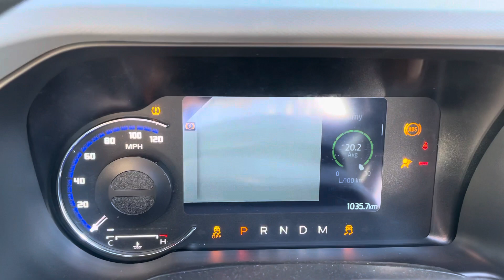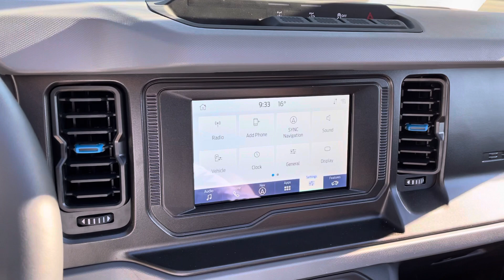2021 Ford Bronco Black Diamond Edition